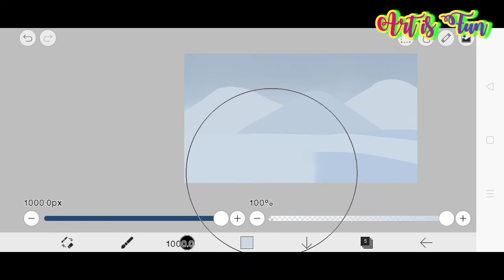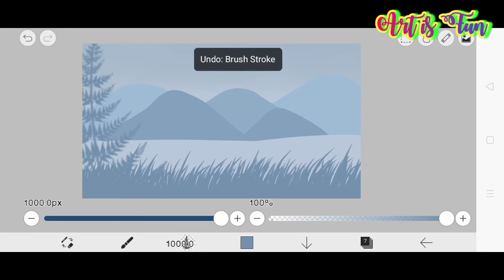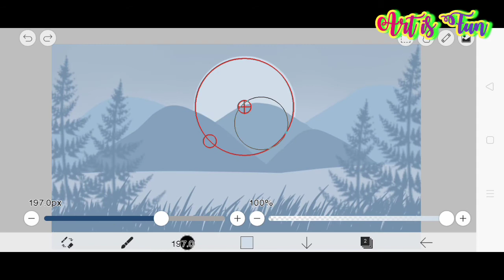Digital art. Painting digitally.mp4